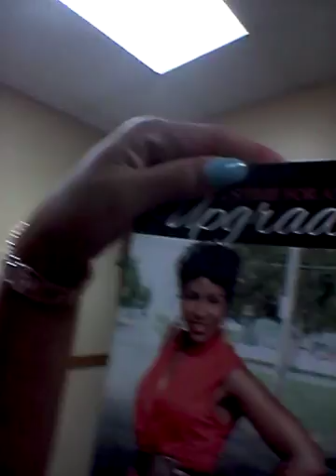Nina Taylor & Conia Almon, "She looks Fabulous"!